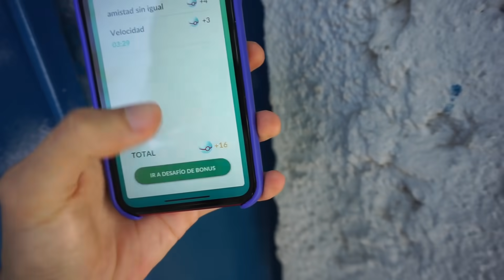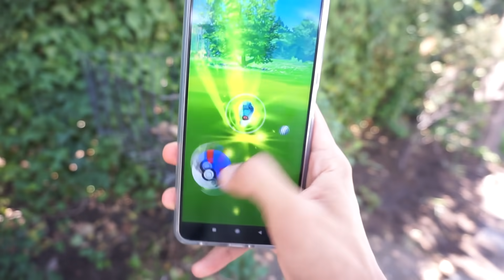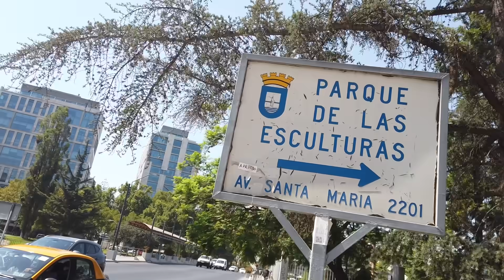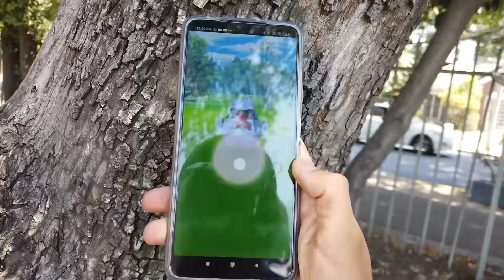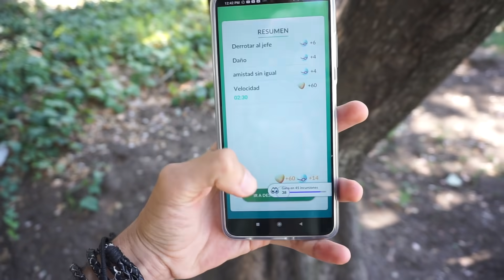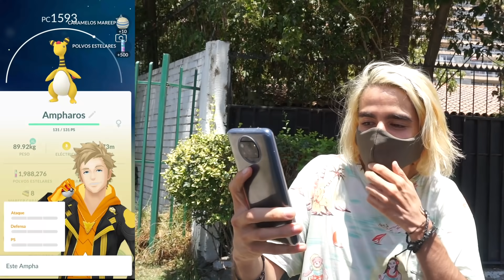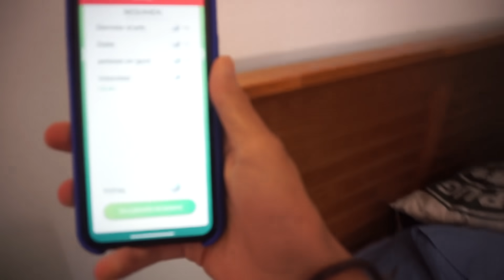¡MEGA AMPHAROS 100%, MISIÓN ESPECIAL DE KYOGRE Y GROUDON Y DESAFÍO DE HOENN-POKÉMON GO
¡Llega otro evento regional y con el otro desafío!¿Que tal estará este?
Código SWGRN para 1000 pesitos de regalo en la tarjeta Dale